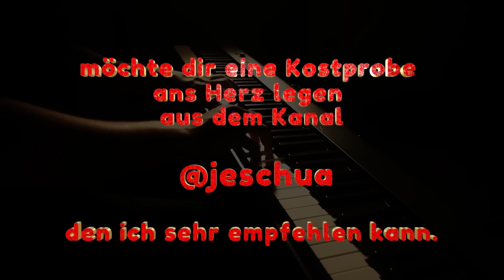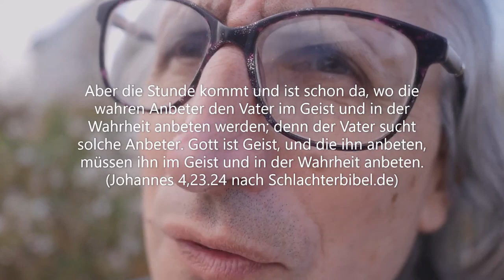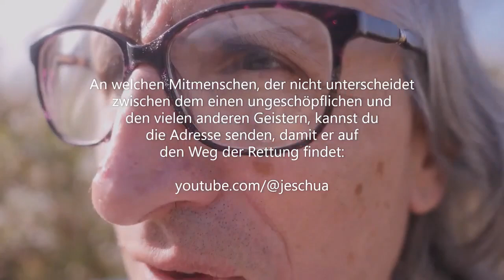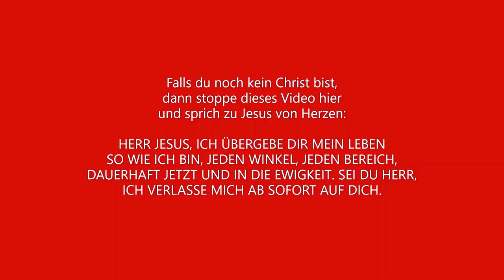Geister Unterscheiden: Die Grundunterscheidung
Geister unterscheiden: DIE GRUND-
UNTERSCHEIDUNG! Wie lassen sich Geister prinzipiell unterscheiden? Wer diese Unterscheidung wirklich versteht, der befindet sich auf dem richtigen Weg in Ewigkeit. Außerdem: Eine Buchempfehlung. Nach einer Weile, genau einem Vierteljahr, ist dies das erste Video im Kanal, mit der grundsätzlichen Thematik, mittels derer man sich selbst, aber auch die Mitmenschen überprüfen kann, ob sie geistlich auf dem richtigen Weg sind. Ein Video zusätzlich mit einer literarischen Buchempfehlung, einer Novelle, humorvoll, gut lesbar in zwei Stunden nur.
Dieses Video ist eine Kostprobe aus dem Kanal @jeschua , den ich sehr empfehlen kann. Das Original mit einer umfangreichen Beschreibung findest du
Mein Kanal ist und bleibt privat, ehrenamtlich und ohne Profit/Monetarisierung. Er zeigt Kostproben von Kanälen, die zu Jesus führen. ❤️🙏✝️🙏❤️
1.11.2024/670